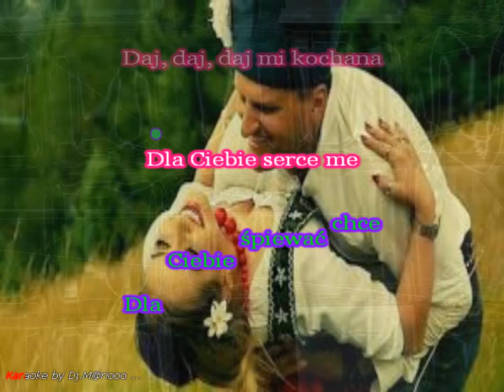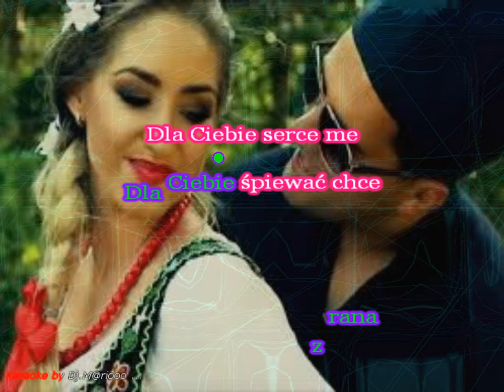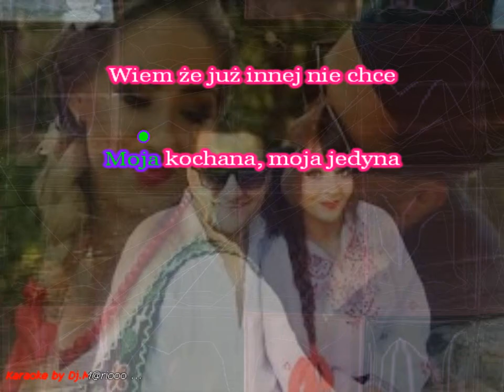Karaoke Kordian - Daj daj kochana